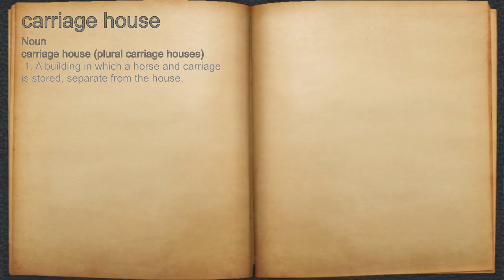What does carriage house mean?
A spoken definition of carriage house.

Intro Sound:
Typewriter - Tamskp